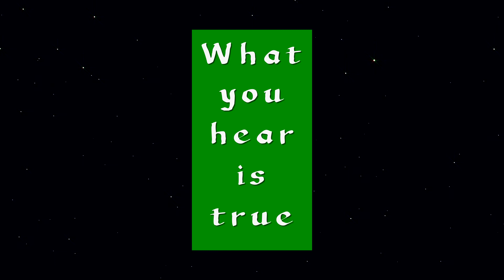Seven steps to the green door - Fetish - promo video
Seven Steps to the Green Door present you their 4th studio album, "Fetish"!

Diving deep into concepts of human psyche and breaking free from mass media manipulation, each of the tracks from the album has a story to tell and a message to convey. Showcasing the band's signature style while exploring new musical directions as well, the album also features a variety of guests bringing out their talents wonderfully. A definitely very progressive and meaningful experience, "Fetish" is a treat to savor without moderation!

Grab yourself a copy of the album on Progressive Promotion Records

Follow Seven Steps to the Green Door

Follow Progressive Promotion Records